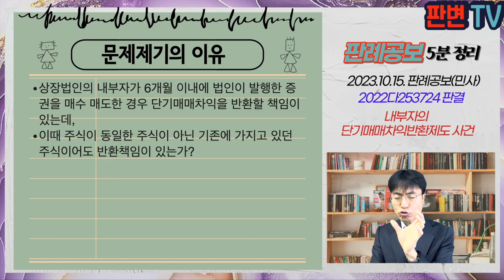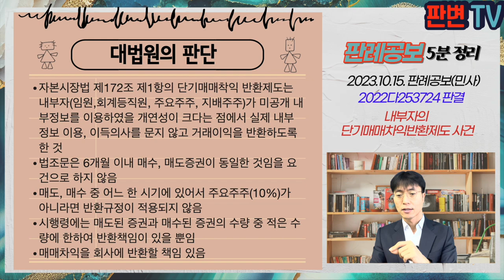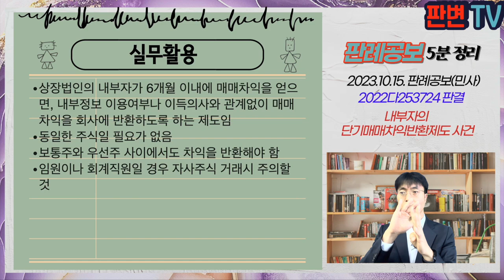내부자의 단기매매차익반환제도 사건 [23.10.15.자 판례공보(민사)]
내부자의 단기매매차익반환제도 사건
별 2개

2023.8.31. 선고 2022다253724 판결
단기매매차익반환

원고 회사(상고인)
피고 퇴직임원

파기환송

원고는 코스닥 상장법인, 피고는 14.11.7.~19.9. 원고의 임원으로 재직
피고는 07.7.4. 원고 발행주식을 취득, 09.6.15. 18만주를 보유
피고는 사모펀드증권을 보유하고 있었는데, 18.3.14. 사모펀드증권을 소각하는 대가로 원고 발생 주식 198,481주를 취득함
피고는 18.6.29.부터 7.3.까지 3차례에 걸쳐 18만주를 매도함
금감원은 원고에게, 피고가 19.6억원의 단기매매차익을 취득하였다고 통지함
원심은 매수한 주식과 매도한 주식이 달라 단기매매차익을 얻었다고 보지 않음

상장법인의 내부자가 6개월 이내에 법인이 발행한 증권을 매수 매도한 경우 단기매매차익을 반환할 책임이 있는데,
이때 주식이 동일한 주식이 아닌 기존에 가지고 있던 주식이어도 반환책임이 있는가?

자본시장법 제172조 제1항의 단기매매착익 반환제도는 내부자(임원,회계등직원, 주요주주, 지배주주)가 미공개 내부정보를 이용하였을 개연성이 크다는 점에서 실제 내부정보 이용, 이득의사를 문지 않고 거래이익을 반환하도록 한 것
법조문은 6개월 이내 매수, 매도증권이 동일한 것임을 요건으로 하지 않음
매도, 매수 중 어느 한 시기에 있어서 주요주주(10%)가 아니라면 반환규정이 적용되지 않음
시행령에는 매도된 증권과 매수된 증권의 수량 중 적은 수량에 한하여 반환책임이 있을 뿐임
매매차익을 회사에 반환할 책임 있음

실무활용
상장법인의 내부자가 6개월 이내에 매매차익을 얻으면, 내부정보 이용여부나 이득의사와 관계없이 매매차익을 회사에 반환하도록 하는 제도임
동일한 주식일 필요가 없음
보통주와 우선주 사이에서도 차익을 반환해야 함
임원이나 회계직원일 경우 자사주식 거래시 주의할 것